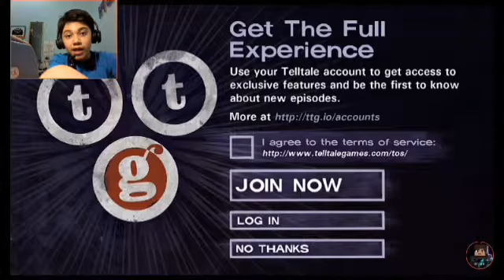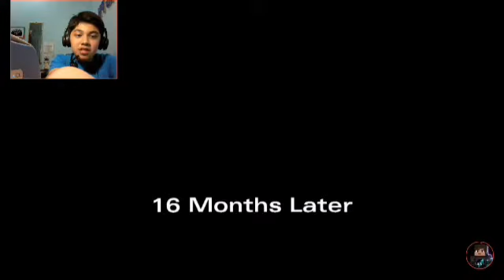Corona Virus? | THE WALKING DEAD SEASON 2 (GAMING PH) PART 1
(Filipino gamer and vlogger)

Language:Filipino and english

FB Page:GAMING PH /PRO FANS/